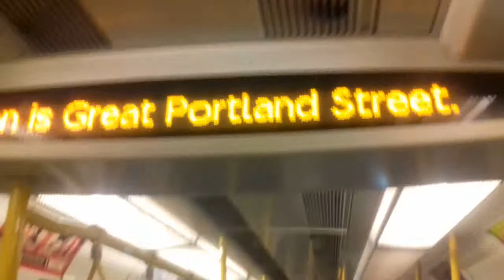Sarah Parnell - This is Euston Square, This is a Semi fast Metropolitan Line to Harrow on the Hill